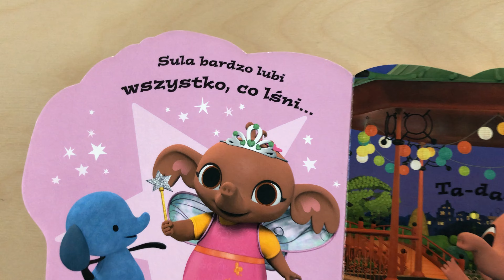BING - CO LUBI SULA | 1+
"Co lubi Sula. Bing"
Wyd. Harper Collins Polska

Udanych łowów!
Alicja

Muzyka: Cuckoo Clock - Quincas Moreira